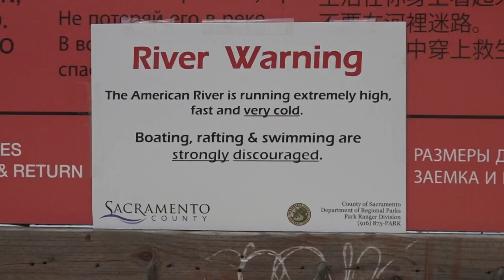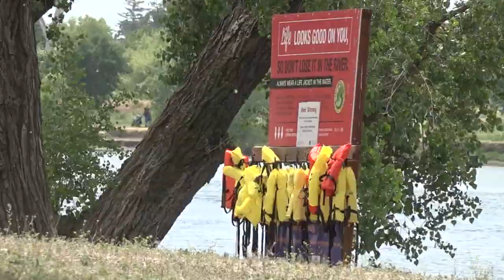Northern California rivers: Officials calling on people to stay out of the water ways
Authorities are calling on people to stay out of the water ways with the dangerous conditions along the rivers this season.